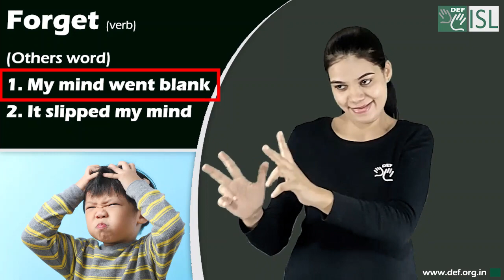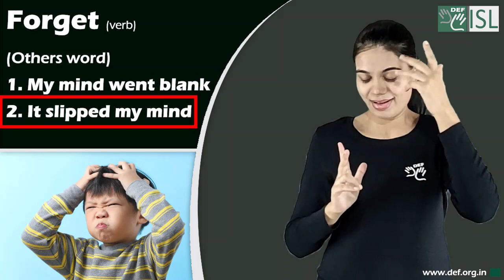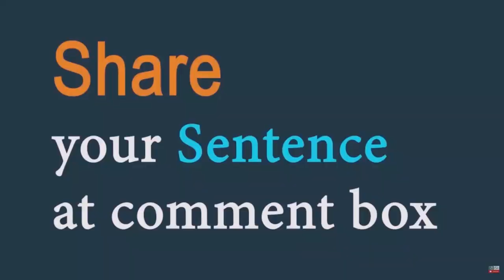Forget (others word) Word of the Day for October 30th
Forget
(others word)
My Mind Went Blank.
“It slipped my mind.”

Sentence - I can’t believe I forgot her birthday. my mind went blank!
Sentence - He forgot to get some milk at the grocery store. I guess it just slipped his mind.